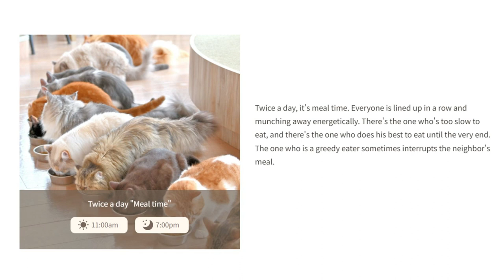We went to Cat cafe MOCHA Nagoya in Japan / 猫カフェ MOCHA名古屋栄店に行ってきました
We went to Cat cafe MOCHA Nagoya in Japan.
They are too cute!

 猫カフェ MOCHA名古屋栄店に行ってきました。
1日2回の、ごはんタイムも鑑賞(笑)
みんなが一列に並んで、元気良く夢中でモグモグしている姿は可愛いかったです。